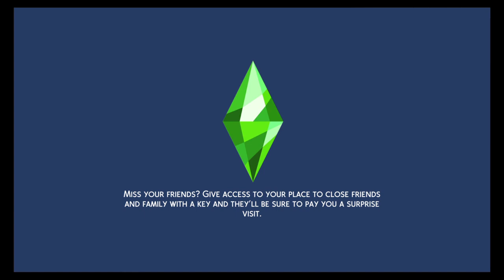The Sims™ 4_20220906215633